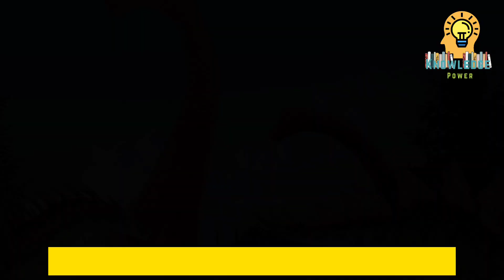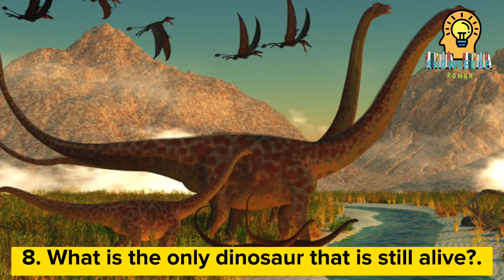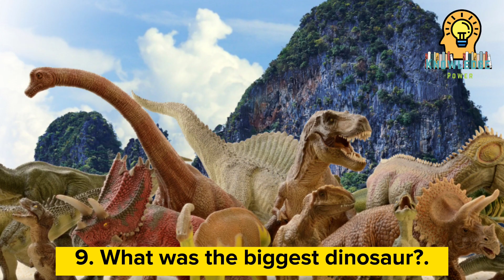The Dinosaurs - Extinction, Timeline & Definition 🦖🦕 | KNOWLEDGE POWER